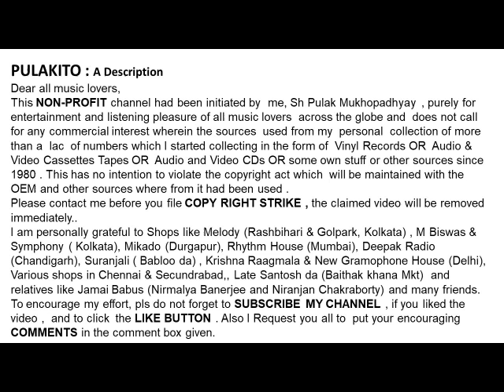হেমন্ত মুখার্জী-যখন পড়বে না মোর পায়ের চিহ্ন -রবীন্দ্রসংগীত-Hemanta Mukherjee- Jakhan Porbe Na Mor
যখন পড়বে না মোর পায়ের চিহ্ন (১৯৬৪)
হেমন্ত মুখার্জী
রবীন্দ্রসংগীত
Hemanta Mukherjee
 Jakhan Porbe Na Mor Payer Chinho (1964)
Lyrics & Music :  Rabindranath Thakur
Film:  Bibhas
Help Please.